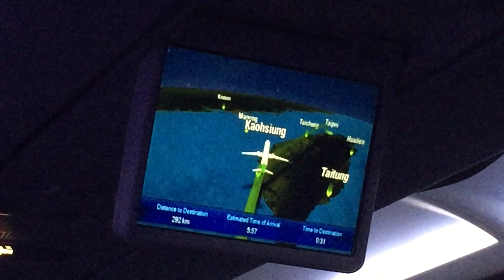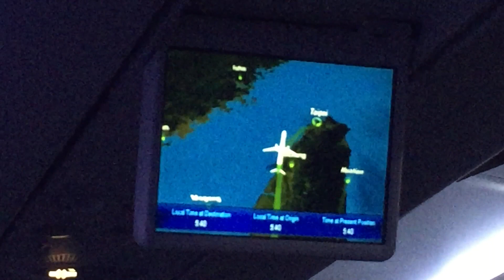EVA Air Manila to Taipei 台北 | Taiwan 2019 | Planet Great | Great Ancheta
Boarding, taking off and landing in Taiwan!
It was pretty early in the morning and I just wanted to get into the airplane sleep and then wake up in Taiwan. It was a relatively small plane but glad they have screens to show some videos as well as showing flight progress so that you don't get impatient. Food was pretty average on the plane but the staff was very attentive and friendly. I spoke to them in mandarin and they started talking to me in full on mandarin hhahaha.